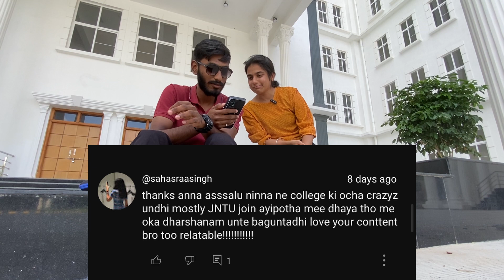Integrated Degree at JNTUH? Let’s Clear the Confusion! | REACTING to your Comments | PART 2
In this part, we’re focusing on the Integrated Degree Programme at JNTUH! 🎓
I’m reacting to and clearing your most asked doubts – from course structure and duration to placements, branch changes, and career value. If you're confused about whether this program is worth it or not, this video is for you! 💬✨
Got more questions? Drop them in the comments for the next part!